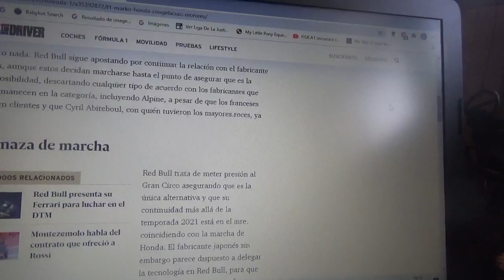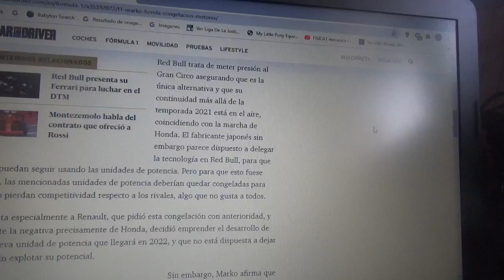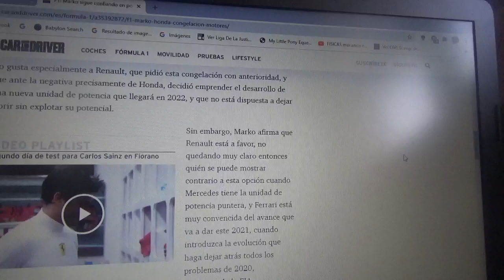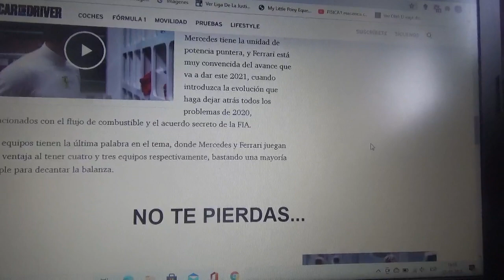Helmut Marko aún confía en usar los motores Honda mas allá de 2021 en la F1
Espero que Red Bull Racing por fin pueda usar las unidades de potencia japonesas bajo su propia denominación para la Temporada 2022 de Fórmula 1